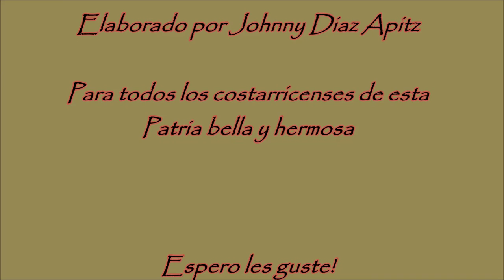Liberianita - (Costa Rica) - Johnny Diaz Apitz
Liberianita es una canción del conocido ritmo "tambito" guanacasteca cuyo autor y compositor es Medardo Guido.

Es interpretada por Odilón y Santos Juárez

Fuente: Al pie del balcón año 2005

A continuación la letra de esta canción:

Liberianita (tambito)

Morenita de ojos negros
de esos que saben mirar;
alma de rosa y ensueño
van ayúdame a cantar.

De la hacienda voy llegando
en mi caballo "melao'',
y al mirar a tu ventana:
qué sonrisa me has "brindado".

Liberianita,
dame siquiera un adiós ... ay ...
Quiero besar esos labios ... sí,
y decirte una cosita ... ven.
Liberianita,
para vivir.

Soy un diestro sabanero
que vengo de la bajura
y en la cinta del sombrero
traigo tres guarias moradas:
dos que adornen tus cabellos
y una que luzca en tu pecho,
las corté en la llanura
para ti linda mujer.

Liberianita ...
Ya me voy a la vaqueada
donde me espera el patrón,
y si no puedo robarte,
te llevo en el corazón.

Volveré al salir la luna
a cantar en tu ventana;
pues al besarte no más,
tu cariño me ha "enfermao".

Liberianita ...